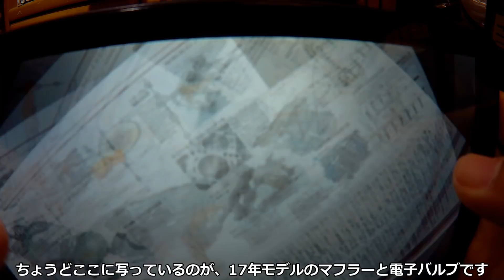【DeAGOSTINI】週刊NISSAN GT-RNISMO 製作記14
第14号はリアエギゾーストの組み立てです！

...君、なんか違うくない？